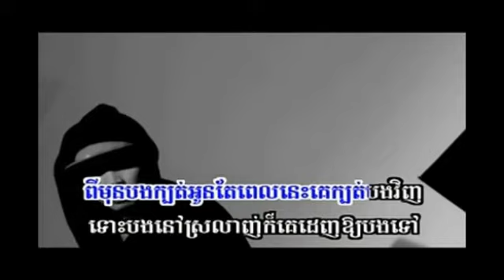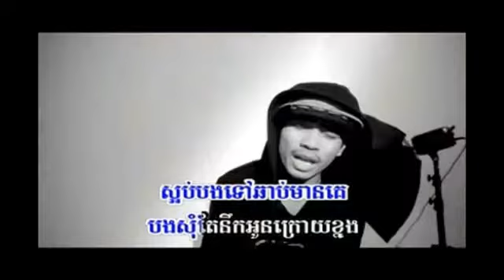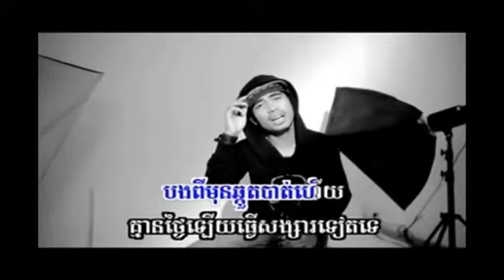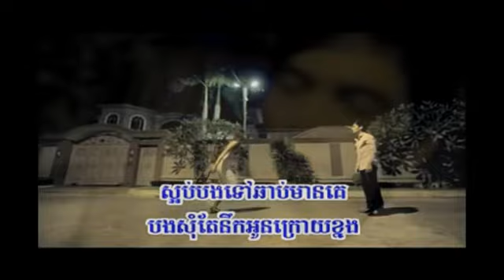The Voice Cambodia - កាក់ សុខខេង Vs ឆាយ វីរ:យុទ្ធ - បងពីមុនឆ្កួតបាត់ហើយ - 07 Sep 2014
The voice cambodia 2014 Hang Meas
The voice cambodia Full
The voice cambodia Blind Audition
The voice cambodia 2014 Blind Auditions
The voice cambodia 2014 Live
the voice cambodia 2014 ?khmer song 2014 ?blind auditions l 03-august-2014(part 1)
the voice cambodia audition
the voice cambodia part 1
the voice cambodia hang meas
the voice cambodia 2014 ?khmer song 2014 ?blind auditions l 03-august-2014(part 9)
the voice cambodia 2014 kompong cham
the voice cambodia 2014 ?khmer song 2014 ?blind auditions l 03-august-2014(part 5)
the voice cambodia 2014 rhm
the voice cambodia 2014 ?khmer song 2014 ?blind auditions l 03-august-2014(part 12)